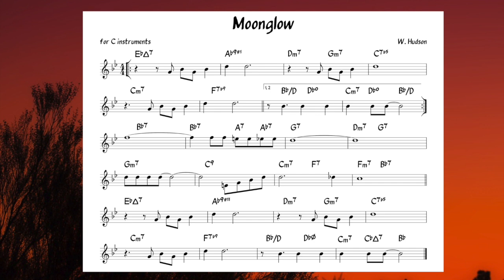Moonglow (W. Hudson) Backing track + music sheet